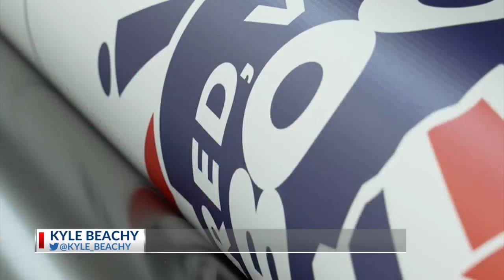The unsung heroes of Red, White and BOOM!